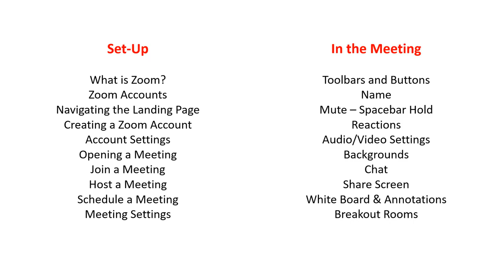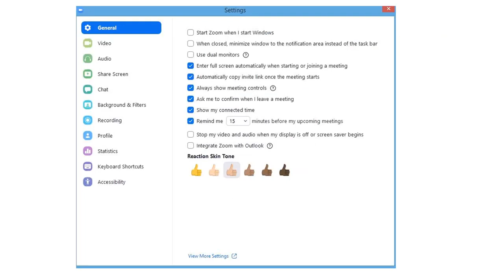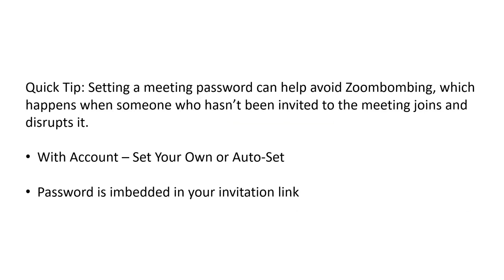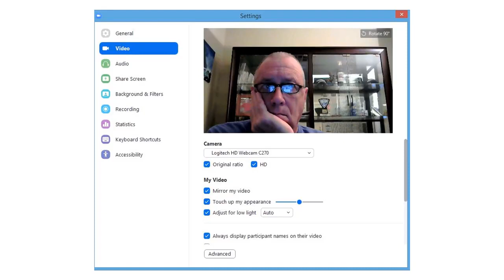How to Zoom Training Powerpoint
Marketing expert, Jay Lickus from Benevilla hosted a workshop called “How to Zoom” January 7, 2021 at 9:30AM via the Zoom audio/video online platform.  This is the PowerPoint he used.  Due to the Covid-19 pandemic and social distancing, many community events, social interactions and even family visits are now held via Zoom.

Zoom is a free service letting you video chat with large groups of people on your computer or mobile device.  To reduce the risk of public exposure during the COVID-19 pandemic, Benevilla has chosen to convert all their popular education workshops into live stream, online Zoom events.  You were learn all the Zoom basics from safe login and audio/video settings to social interaction through chat and breakout rooms and even how to host you own zoom get together with your family if you choose.

The big difference between Zoom and other video chat services is the number of possible participants. While Skype can have up to 50 callers in a single meeting, a Zoom meeting can have up to a thousand participants, showing up to 49 of them in a grid layout. Businesses, schools, companies, and many other organizations use Zoom to conduct meetings, hold classes, and host virtual events.  The best part is participants do not need a Zoom account or even the Zoom app to join a meeting.
This FREE presentation is part of the Benevilla popular community “Educate with the Experts” series.  Each workshop features carefully selected professionals who can answer your questions and provide guidance and resources you may need to prepare for senior life changes, especially during the Covid-19 pandemic.  The best part of the workshop series is there is absolutely no sales pitch—just timely information from an expert in the field.  It will feel like you are right there on our Surprise campus talking to our expert partners.

Benevilla will continue, for the near future, using the online Zoom format for their workshops. Upcoming workshops cover a broad range of important topics from in-home care management and hospice to estate preparation and tax savings tips.